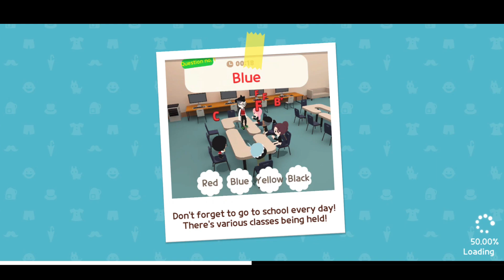COMPLETE ALL LOCATION TAKE A GHOST PHOTO PLAY TOGETHER